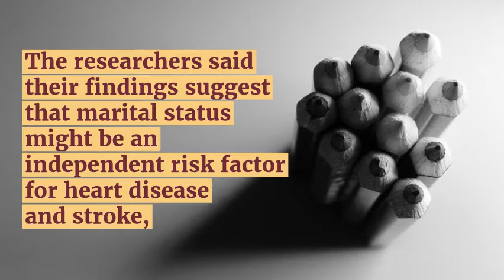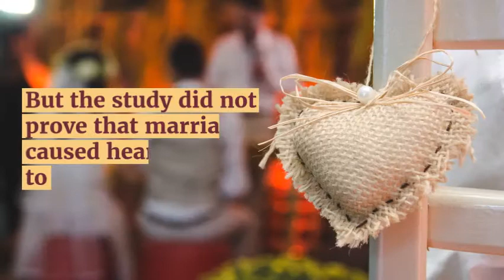Marriage is good medicine for your heart